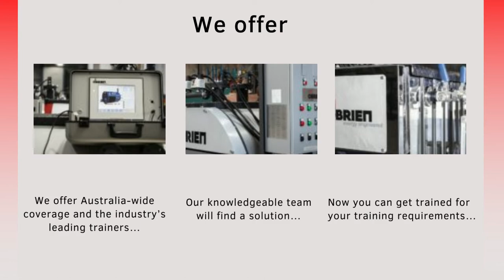Boiler Courses| Advanced Boiler Courses| Boiler Training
Contact O’Brien Training, we are a reputable boiler advanced course provider. We are the largest boiler company offering boiler advanced training for streamlined learning throughout Australia. Learn how to handle quality steam generators safely.
Address 1: 2/90 Southlink St, Parkinson QLD 4115, Australia